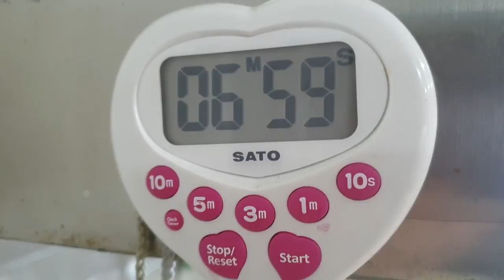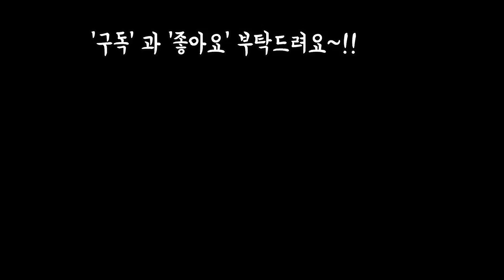혈관청소효과,다이어트효과 내장지방개선효과 Aapple bit carrot ABC Juice